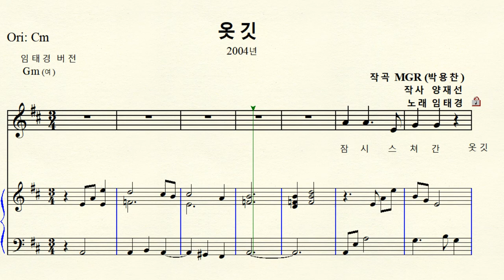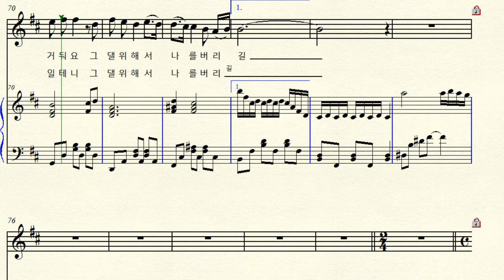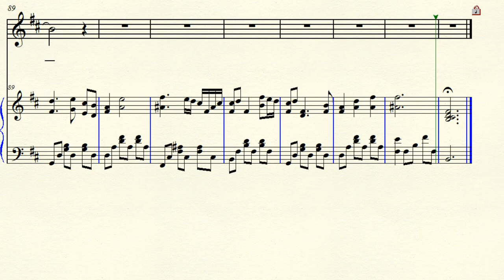MR 1-93 옷깃 (작곡 MGR 작사 양재선 노래 임태경) Bm 나단조 (For Midium Voice)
반주 동영상 작곡 MGR (박용찬) 작사 양재선 노래 임태경 옷깃 2004년
B minor  나단조 악보 원조성 단2도 내림